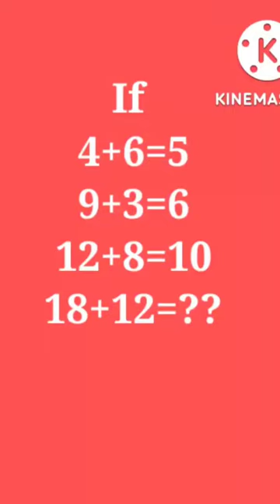math🧩 puzzle questions🧩 with 🤔answers 2022